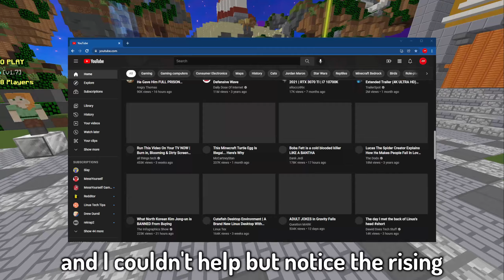i Recently Applied for The enchanted smp XD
there is a reason for the weird capitalization for the title. try to figure it out:) also figure this out:

Today, I'm applying to the Enchanted SMP. Which is a SMP with the Lifesteal PLUGIN! Link to the annoucement video:

Also the Downfall SMP season one has ended. I apologize for only uploading one video. I will make a video talking about it in the future.

1. Martini on the Run - Jules Gaia
2. Fallen Down - Undertale OST

Not Minecraft, But Water Rises or Minecraft, But Lava Rises, or any other but challenge like that. Minecraft speedrun, Minecraft memes, Minecraft manhunt